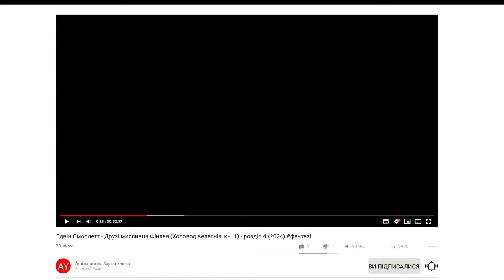Едвін Смоллетт - Друзі мисливця Фінлея (Хоровод велетнів, кн. 1) - розділ 4 (2024)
Мешканці королівства Лонґблейд приречені на безкінечну війну з чудовиськами, найстрашніші з яких — могутні та жорстокі велетні, котрі приходять з далекої півночі. У цій боротьбі людям йдеться не про славу, а про виживання.

Молодий мисливець Фінлей, безжально знищуючи гігантів, намагається віднайти душевний спокій і позбутися страшних спогадів дитинства. Йому допомагають вірний учень Джек Білчун, друзі із загону Лісових Хлопців та гарнізон прикордонного міста Сентінел.

Все перевертається з ніг на голову, коли в околиці з'явилась винятково велика й розумна потвора, котру неможливо подолати у відкритій битві... Чи дасть собі раду з нею Фінлей та компанія, хто такі загадкові ейви, котрих не бачили вже багато століть та про інші пригоди людей і чарівних істот ви дізнаєтеся із книги Едвіна Смоллетта "Друзі мисливця Фінлея", першої з циклу "Хоровод велетнів"!

▶️ канал автора:  @Edvinsmollett1983  ◀️

🎵 У музичному супроводі звучать композиції авторства Julie Fowlis, Zoë Conway, Éamon Doorley та John McIntyre Jan🎵
🖼️ На обкладинці вміщено зображення, генероване Midjourney AI 🖼️